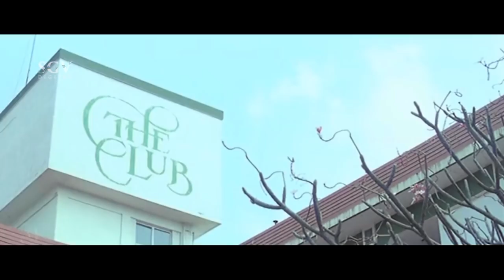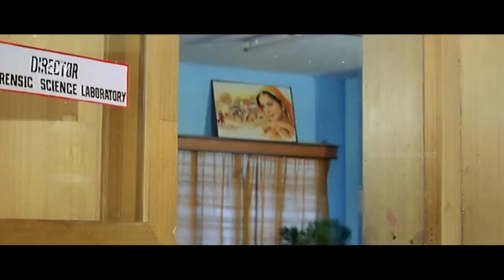Pavithra Lokesh Express Her Desires To Saikumar | Monda Kannada Movie | Part-5